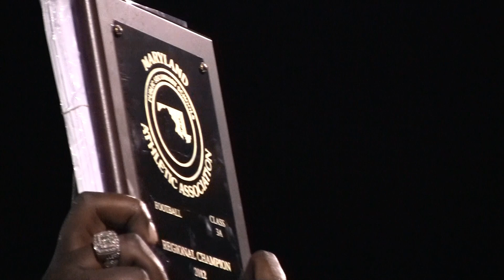Milford Mill Football Official Highlight Video 2012-13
Milford Mill Millers (Baltimore, MD) ended their season as the 3A North Regional Champs with a record of 11-2 after being just 5-5 the season prior. Head Coach: Reggie White